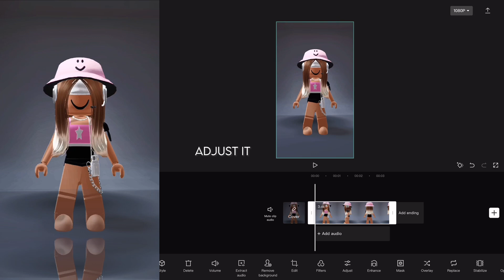CAPCUT SHADERS HACK THINGY 🤭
Not my audio but slay😔🙌🏼

ik its not as good as real shaders obviously but still works😍
if u didnt get what u need to do, go to adjust then do the graphs stuff idk😭 i still prefer the beeist version 😟

dont mind the random emojis im bored